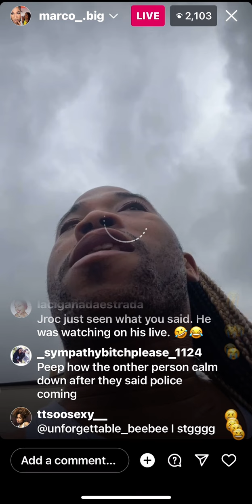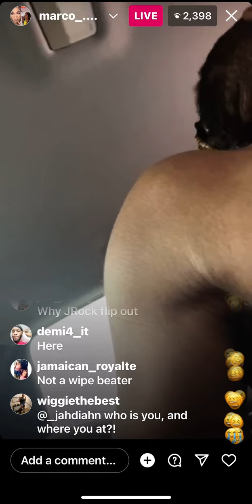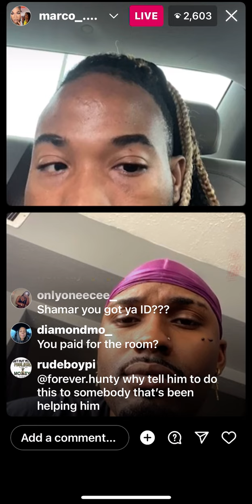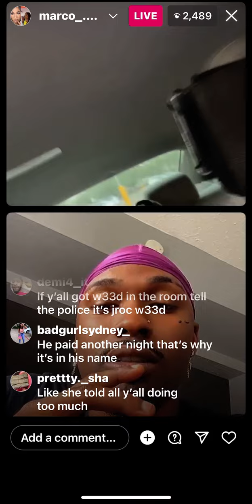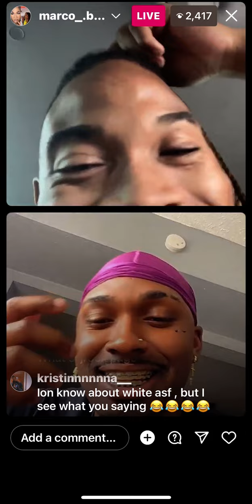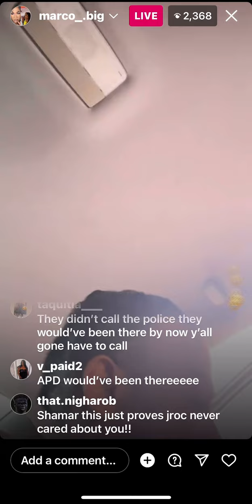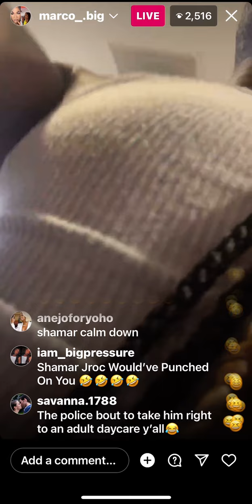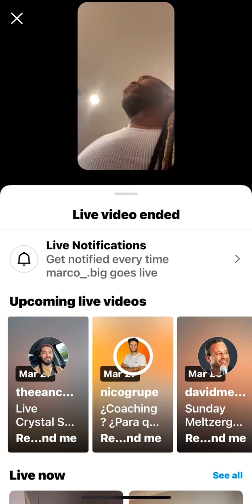HOTEL CALLS 👮‍♀️ON SHAMAR. IT AINT NEVER GAVE PUNK